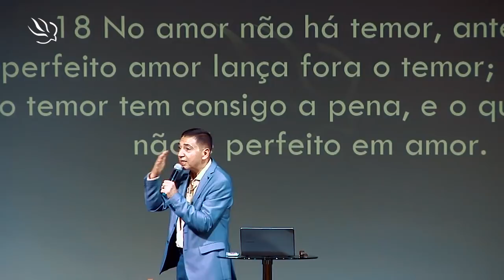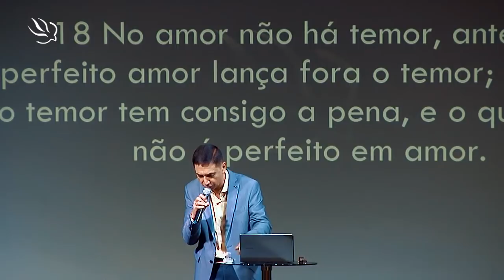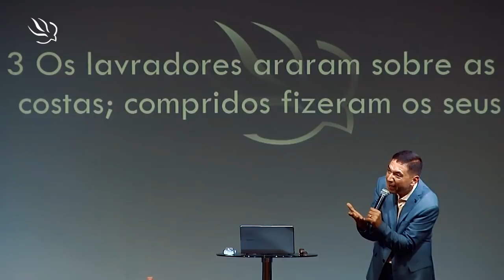Paz que Excede a Todo Entendimento // Pr. Dênio Lara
Realização | Studio Dínamus